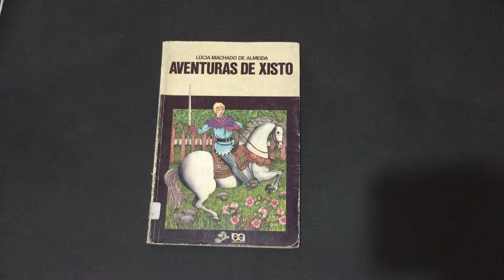Compre Agora: Aventuras de Xisto